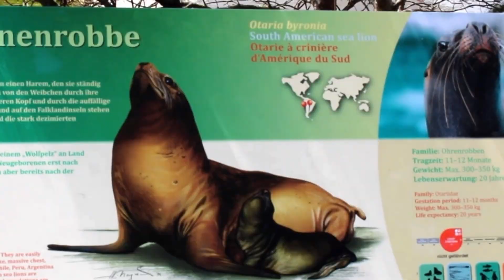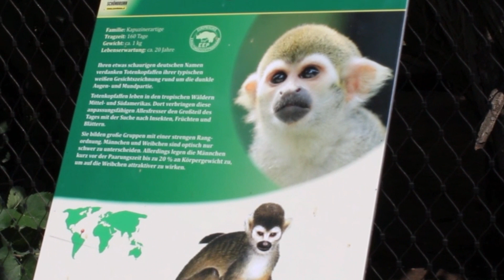Animals close encounter in World famous Vienna ZOO: Rare animals- Good place for Family and Kids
Schönbrunn Zoo in Vienna, Austria:
Slovakia to Vienna: Train travel
We traveled from Bratislava hl.s. (Slovakia) to Vienna central T (Vienna HBF) via REX train in the morning around 8:30 am and reached at the Vienna station at 9:45am. We took subway train from Vienna central T to Vienna Zoo and it takes another 30 min.
The price for REX train from Slovakia to Vienna is 34EU per adult and it is valid for 24h. The ticket for child under 5 year old is free and it should be accompany with at least one adult passenger.
Schönbrunn Zoo:
Zoo is located at the center of the Vienna city and it can be easily reached by subway train from the Vienna HBF. It takes approximately 30min from the Vienna HBF by taking U1 and U4 subway train. Train tickets are available in various time scale such as a single use tickets, 24h, 48h, 8 days tickets. The price for 24h ticket is 8EU and this ticket can be used for all day to any places in Vienna. Don't forgot to validate the ticket once you enter in to the subway.
Battery car is not available inside the zoo
The Zoo ticket for adult is 26EU and it is free for Children under 5 years old.
There are some Ice-cream shops, coffeeshops, and small restaurants are available at inside the Zoo.
The closing time of the Zoo is 18:00pm and asked to leave 30 minutes earlier.
Schönbrunn Zoo open in all day include Saturday and Sunday.

In this video: CHAPTERS

 Introduction
Rhino
Polar bear
 Flamingo
Pelican
Giraffe
Penguin
Seals
Meerkats
Elephants
Squirrel monkeys
Panda
White faced Saki monkey